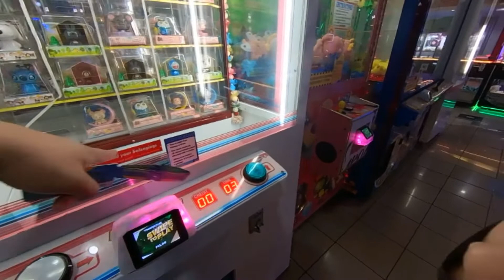Vlog no. 38 | dusit staycation